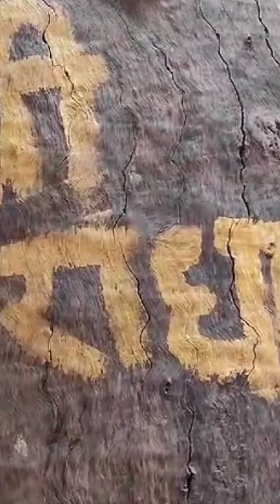जानिए आखिर कहां महाप्रभू जी ने संपूर्ण जीवन राधावल्लभ लाल जी को लाड़ लड़ाया मदन टेर